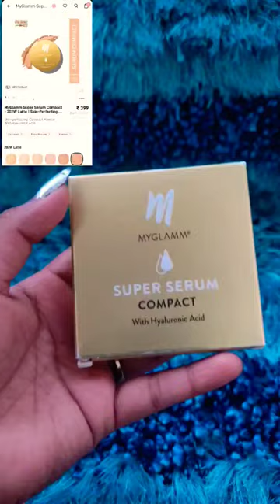Myglamm Super Serum Compact Powder with Hyaluronic Acid!!!👆❤👌